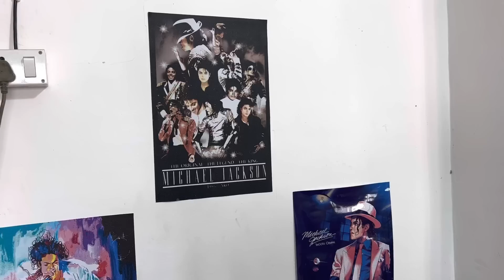CBI big updates in Sushant singh Rajput case news media highlights Sushant birthday bash